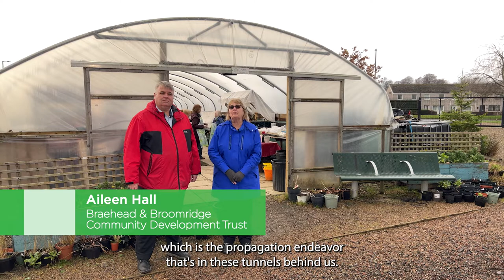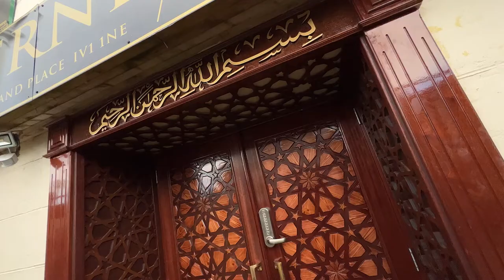CARES: Supporting communities to decarbonise community buildings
We can help community organisations across Scotland reduce their building energy costs and carbon emissions by installing renewable systems such as heat pumps or solar panels.

We'll help your community at every stage of the project – from initial advice through to project completion. Funding and support is available to help cover the costs.

In this video we speak to people from:
- Friends of Duddingston Charitable Trust, Edinburgh
- Braehead and Broomridge Community Development Trust, Stirling
- Inverness Masjid, Inverness
- Loch Ness Hub, Drumnadrochit.

Find out more about the Scottish Government’s Community and Renewable Energy Scheme (CARES)